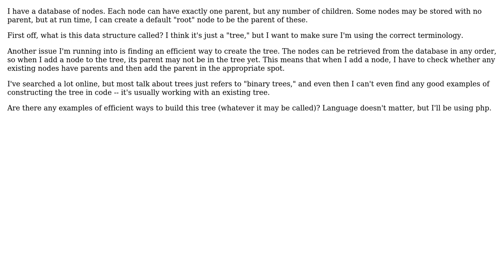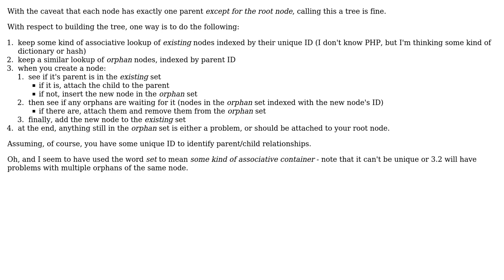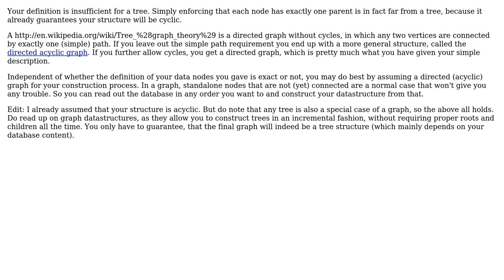Adding ordered nodes to tree in arbitrary order (2 Solutions!!)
Adding ordered nodes to tree in arbitrary order

With thanks & praise to God, and with thanks to the many people who have made this project possible! | Content (except music & images) licensed under CC BY-SA | Music | Images & others | With thanks to user Useless user Frank user Explosion Pills and the Stack Exchange Network Trademarks are property of their respective owners. You are responsible for your own actions.